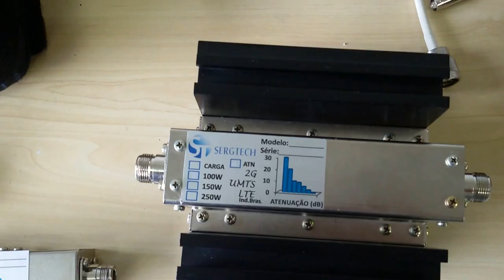ATENUADORES BI DIRECIONAIS DE PRECISÃO DE 30W 100W 250W SERGTECH SERGTEC